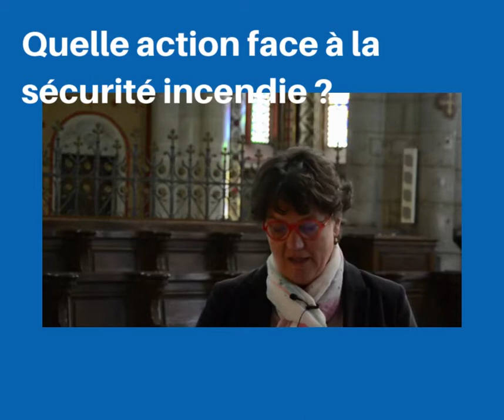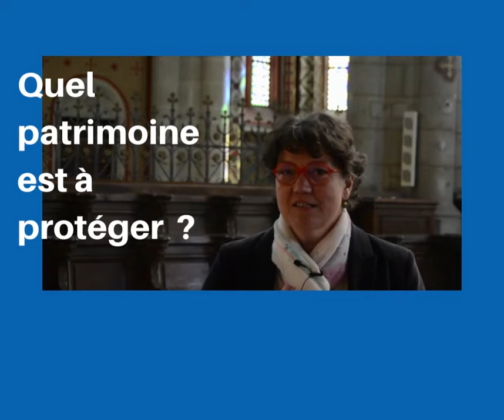#1 Patrimoine QR CODE BÂTIMENT Cathédrale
Le QR Code Sécurité Bâtiment un dispositif qui sauve des vies